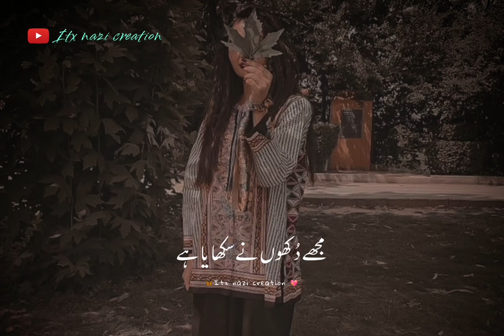JITNE آپکو BURE لوگ MILEN گئے ZINDAGI میں 😊||URDU POETRY STATES VIDEO ||SAD DEEP LINE'S ||TRUE LINE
_ Your quarries:-
itx nazi creation official Urdu shayari
Iqbal poetry
Ahmad faraz Sad quotes in Urdu
 Ghalib shayari Sad poetry in Urdu
2 lines Love quotes in Urdu
 2 lines Romantic poetry in Urdu
 Urdu ghazal
 Barish poetry
 SMS Eid poetry Poetry in urdu
 attitude Jaun Elia poetry
 Urdu poetry
urdu text Iqbal shayari
Iqbal poetry
 John Elia shayari
Urdu sher
Sad poetry
 in urdu text
Ghalib ki shayari
Munafiq shayari
Judai poetry
Allama Iqbal ki shayari
Narazgi poetry
Khamoshi poetry
2 lines Allama Iqbal sher
Dukhi poetry
Badmashi poetry
2 lines sms
 Faraz shayari Poetry about life in urdu Ghalib shayari in urdu
Urdu lines
Allama Iqbal poetry in urdu students Rekhta poetry
Urdu poetry in english
Poetry sms
Sad poetry sms in urdu
2 lines text massages
romantic 2 lines